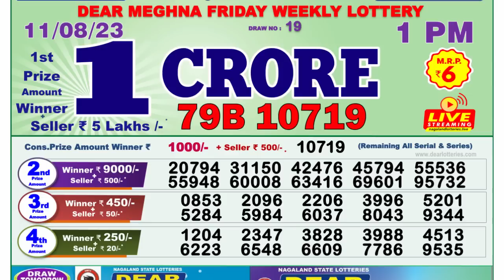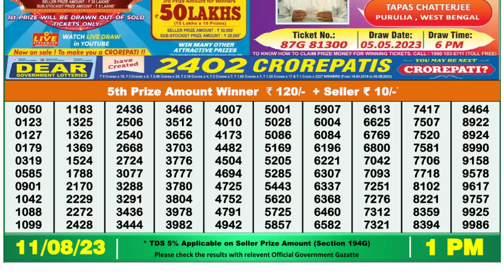Dear Lottery Sambad 1pm today 11.08.23 Nagaland State Lottery Result